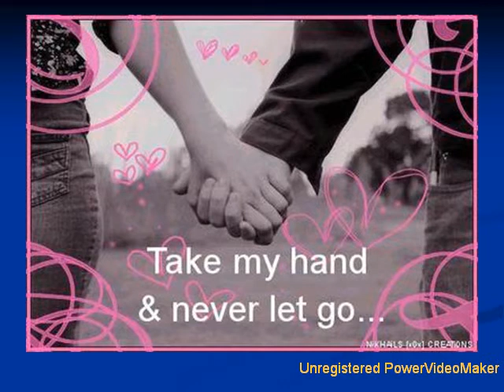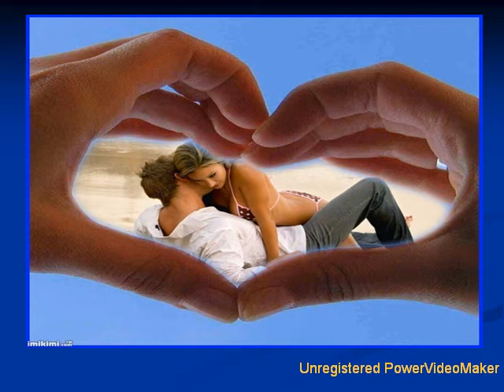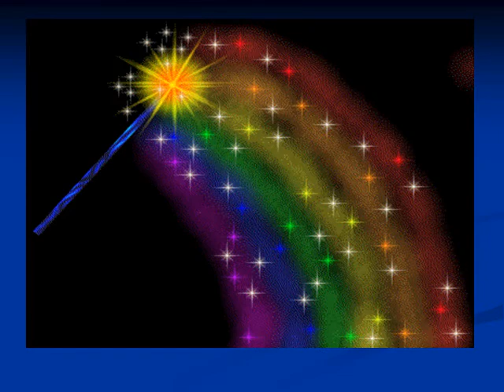El idioma de las hadas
Letra Ángel Rubén Muñoz
Música, instrumentación y voz, Berni Castaño
Guitarra, Fender Stratocaster